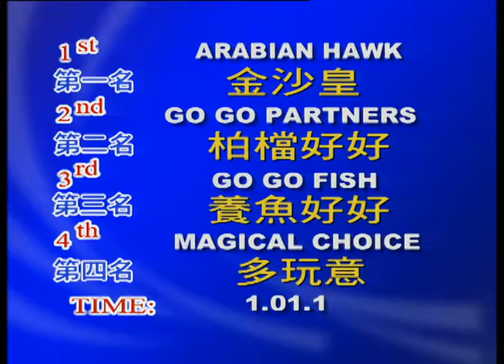09 08 2016 Barrier Trial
Macau Jockey Club 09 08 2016 Barrier Trial